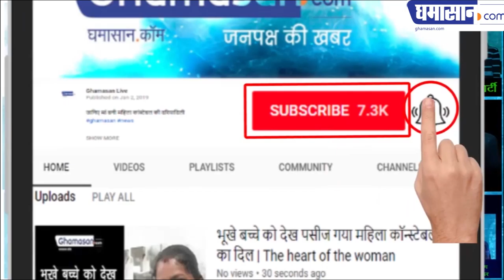ललवानी लखपति तो पत्नी है करोड़पति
देखिए कितना माल है ललवानी के पास | Ghamasan News is India's Biggest Hindi news Portal.